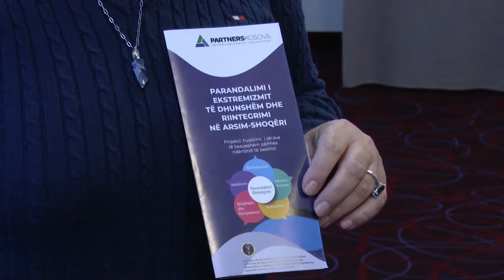PAS KTHYERJES SE FAMILJEVE NGA LINDJA E MESME NEW 01 11 2020